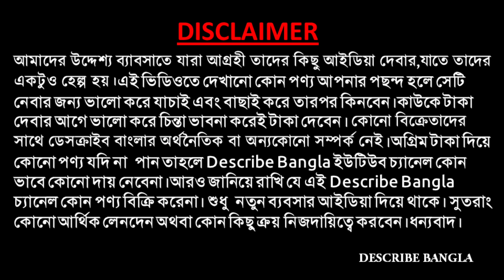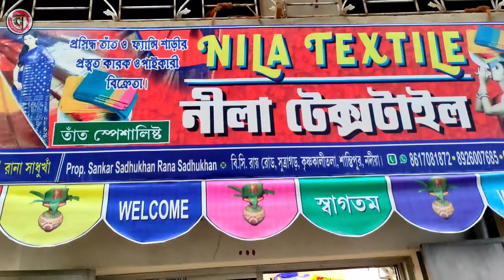🎉লকডাউনে জামদানী তাঁতে শুরু হলো বিরাট অফার | Santipur Saree Wholesale | Tant Saree Wholesale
Nila Textile
Prop-  Rana Sadhukhan
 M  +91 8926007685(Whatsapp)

KRISHNAKALI TALA,SUTRAGARH ,SANTIPUR,NADIA , WEST BENGAL,INDIA

santipur nila textiles